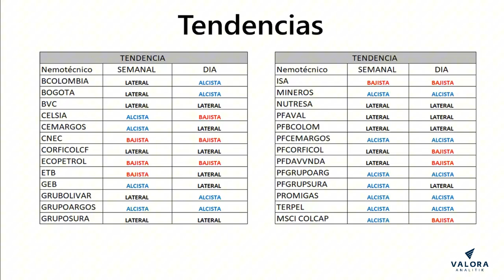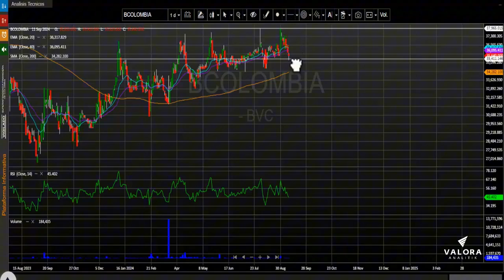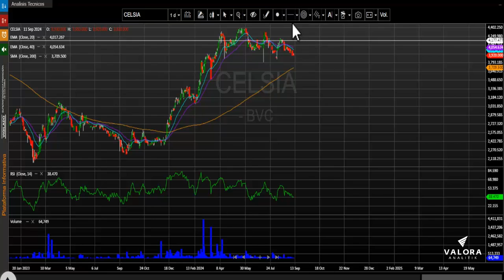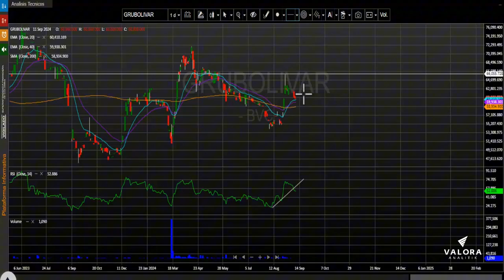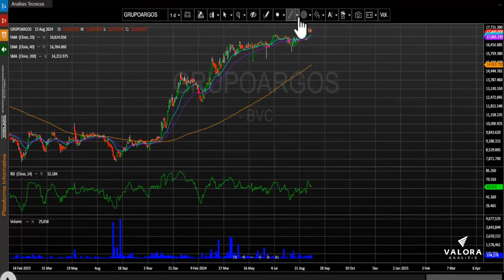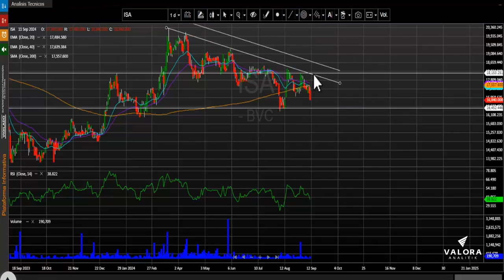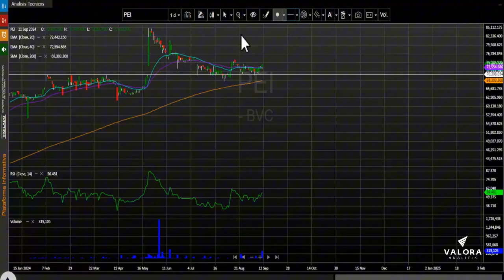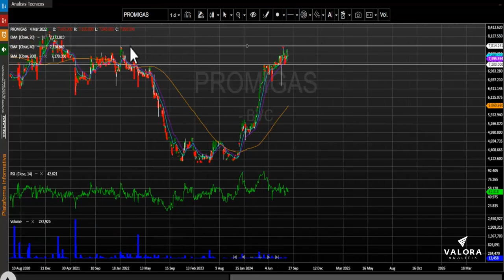PEI es el activo más negociado de la jornada: septiembre 12, 2024